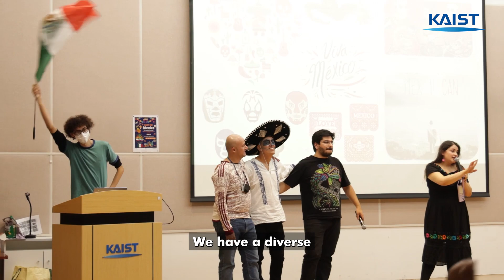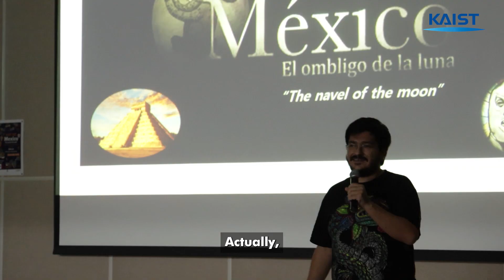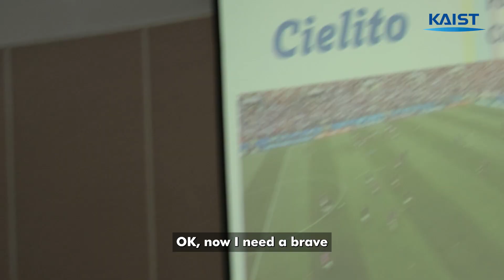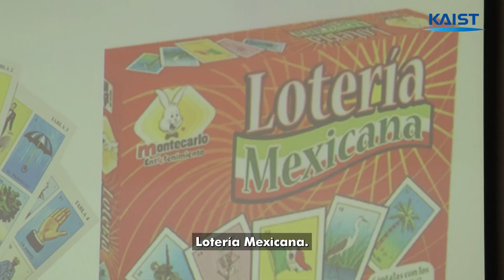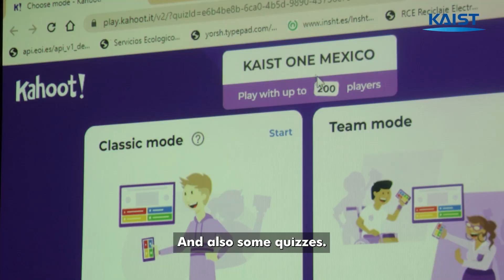베사메무초, 영화 '코코'의 나라 멕시코 | KAIST One Mexico 편